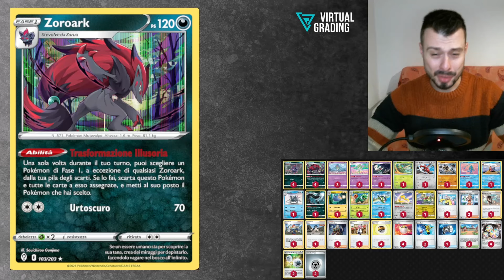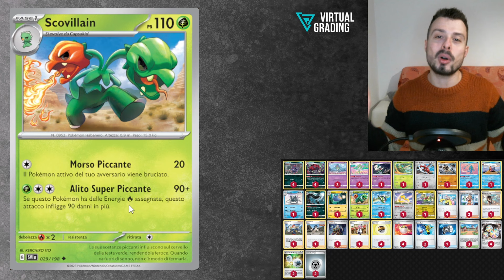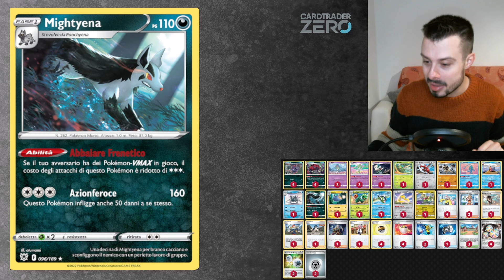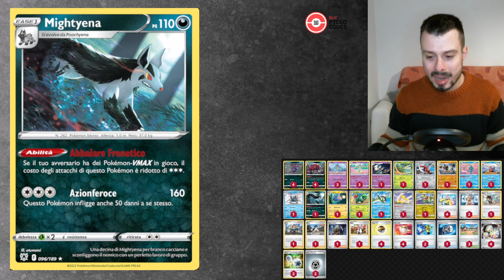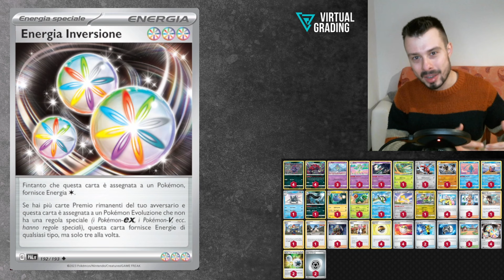ZOROARK BOX: finalmente è COMPETITIVO uno dei mazzi PIÙ BELLI degli ultimi anni | Pokemon TCG Deck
Zoroark Box è uno dei mazzi più amati, e per tanto tempo abbiamo provato a rendere competitivo questo mazzo... con poco successo. Ma con tutte le espansioni che sono uscite, finalmente questo mazzo ha iniziato a fare qualche risultato ai tornei! Purtroppo Zoroark ruoterà, ma è un mazzo talmente bello (ed economico) che vi consiglio di provarlo, anche se solo per poche settimane!

00:00:00 Intro
00:01:15 Zoroark Box
00:10:21 Partita 1 vs Arceus Vulpix Goodra
00:29:31 Partita 2 vs Miraidon Regieleki
00:44:19 Partita 3 vs Charizard
01:05:34 Al prossimo video!

Pokémon: 17
1 Manaphy BRS 41
4 Zoroark EVS 103
1 Gallade ASR 62
4 Zorua EVS 102
3 Ralts ASR 60
1 Slowbro PGO 20
1 Scyther MEW 123
1 Cetitan PAL 55
1 Mightyena ASR 96
1 Scizor OBF 141
1 Lanturn PAF 21
1 Scovillain SVI 29
1 Hisuian Basculin ASR 43
1 Jirachi PAR 126
1 Kleavor ASR 85
1 Flapple EVS 120
3 Kirlia PR-SW 271

4 Level Ball AOR 76
4 Iono PAL 269
1 Zinnia's Resolve EVS 203
1 Arezu LOR 189
1 Bruno BST 158
2 Super Rod PAL 188
2 Professor's Research PR-SW 152
1 Counter Catcher PAR 160
3 Artazon PAF 76
4 Ultra Ball PAF 91
1 Boss's Orders PAL 265
1 Klara CRE 194

Energia: 3
2 Double Turbo Energy BRS 151
2 Basic {M} Energy GEN 82 PH
4 Reversal Energy PAL 192